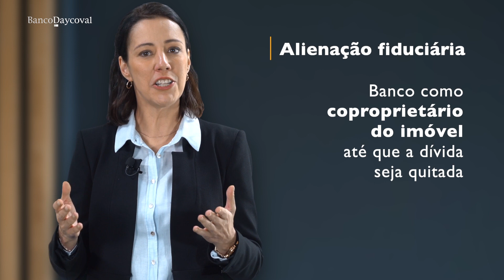CGI: Colocar o Imóvel como Garantia é Passar para o Nome do Banco?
No CGI, colocar o imóvel como garantia é passar para o nome do banco? A resposta é não!

Esta e outras dúvidas podem aparecer na hora de contratar um empréstimo desta modalidade. Mas a gente está aqui para esclarecer todas elas.

Uma informação importante é que o imóvel usado como garantia continua sendo seu e que você pode alugar e até vender se quiser.

00:00 Introdução
00:31 O imóvel deixa de ser meu?
00:59 Posso morar, alugar ou vender o imóvel?
01:09 Posso perder meu imóvel?
01:18 Quais são os prazos para pagamento?

Acompanhe o vídeo e depois visite o nosso site para fazer uma simulação

Home Equity é bom?
CGI é caro?
Como trocar divida cara por uma mais barata
Como pagar divida
O que CGI?
Como fazer um CGI
Como usar minha casa para pagar divida
Como pagar dívida sem risco
CGI: Como reduzir os juros altos das suas dívidas com o CGI – Crédito com Garantia de Imóvel
Empréstimo com Garantia de Imóvel
Como hipotecar a minha casa?